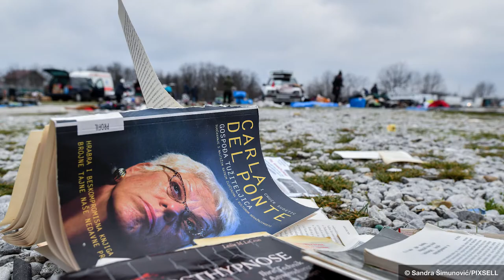PIXSELL Best of... - January 2018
Monthly Editors' choice in pictures - January 2018